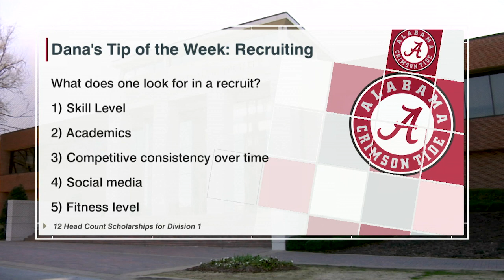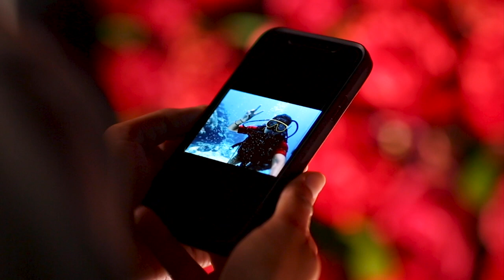The Dana Duckworth Show 2/26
This week's Dana Duckworth Show recaps the Tide's battle in Gainesville with the Florida Gators.